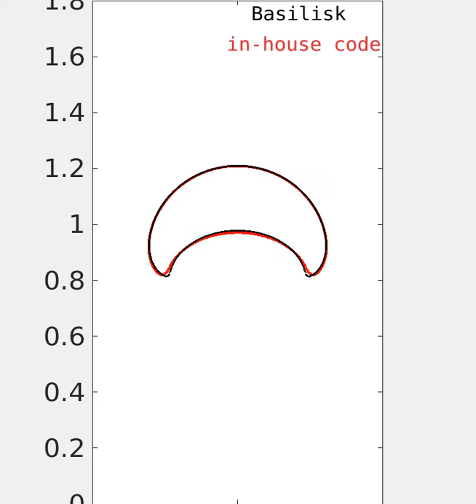Rising bubble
Rising bubble test case compared with Basilisk